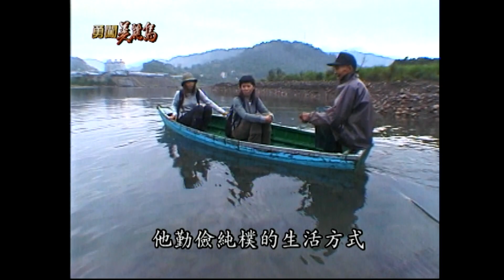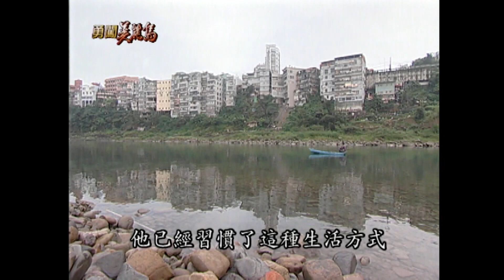【勇闖美麗島】神奇舅公獨居隱士 碧潭對岸沒水沒電的原始生活 （碧潭抓魚、挑水／參觀舅公房間／蠟燭照明）│2001.04.25│ 43集精華版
勇闖美麗島 第 43 集
1. 僅雯到碧潭找舅公
2. 訪問舅公-黃施溝
3. 舅公在碧潭抓魚
4. 舅公用船載二人一起去收魚獲
5. 舅公挑水
6. 參觀舅公的房間
7. 靠蠟燭及手電筒照明
8. 生活起居自給自足